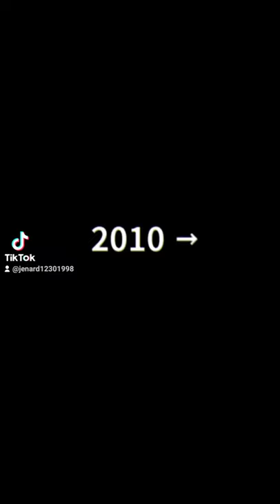JENARD BUSTAMANTE BILAGANTOL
Yesterday is history, tomorrow is a mystery, today is a gift of God, which is why we call it the present.

Bill Keane